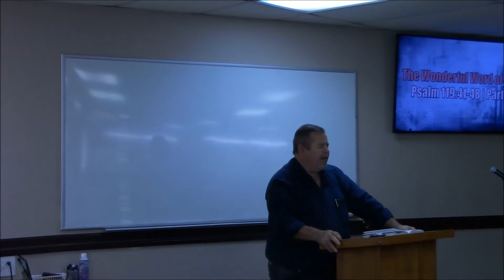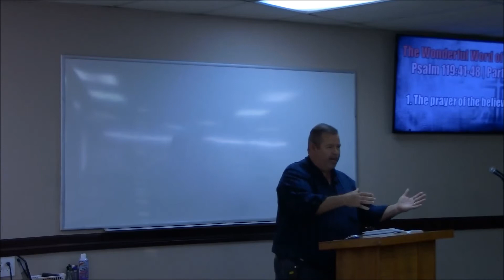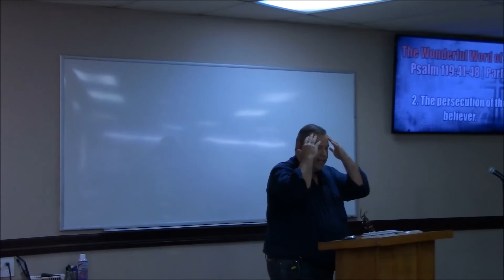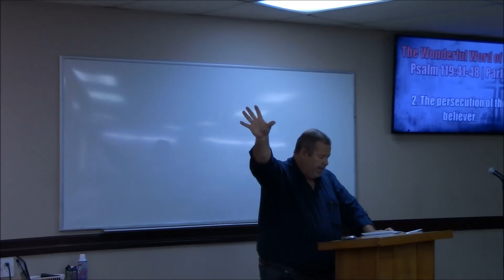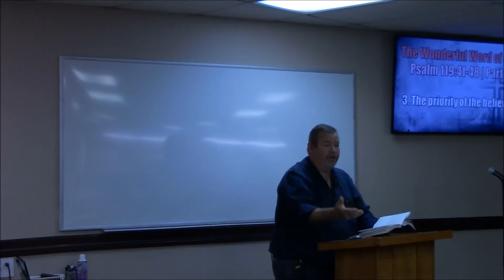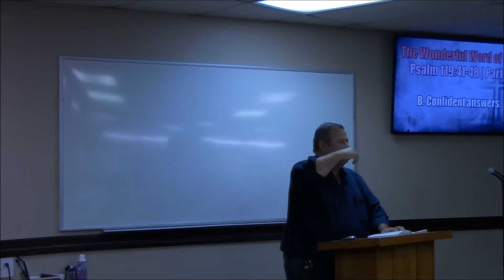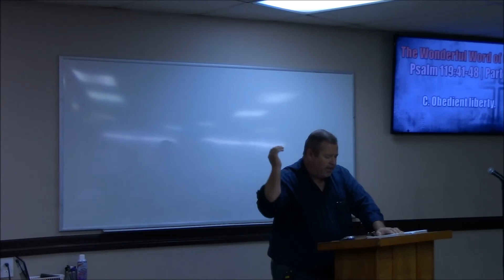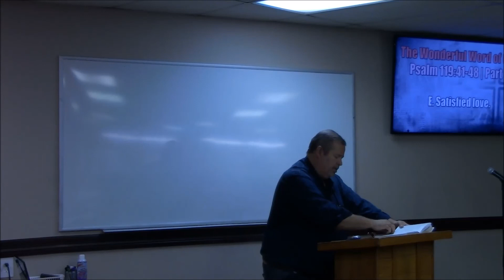Psalm 119:41-48 Part 6 | The Wonderful Word of God | Bro. Cris Powell | Wednesday, March 31, 2021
This verse by verse sermon on Psalm 119 was preached by Pastor Cris Powell at Castleberry Baptist Church in Fort Worth, TX

Castleberry Baptist Church - 1250 N Jim Wright Fwy, Fort Worth, TX 76108